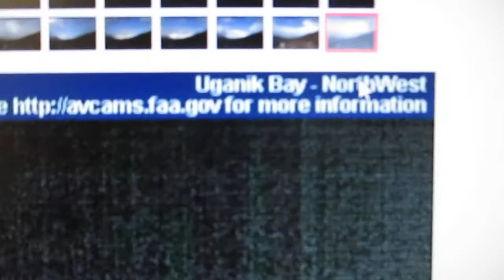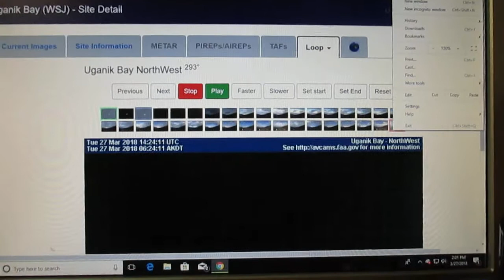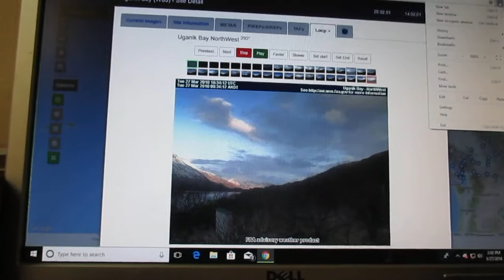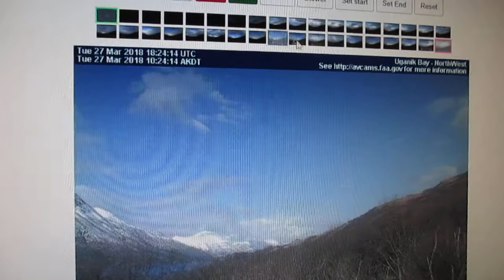Second Confirmation of Moon Like Object in the NORTHWEST?!#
Why is there A MOON LIKE object moving from S .W. to N.W. Please someone tell me what this is Please !